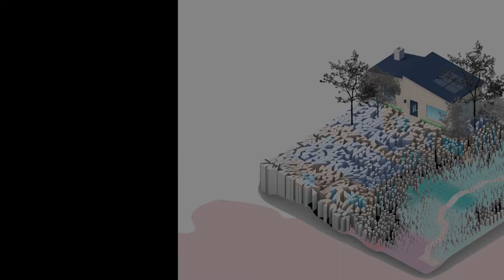Miami - Oasis Airbnb